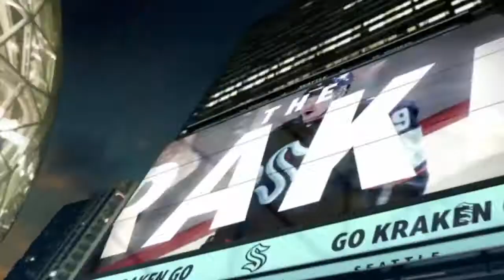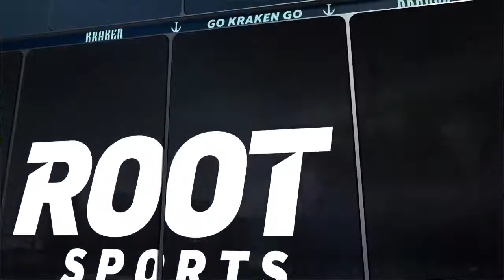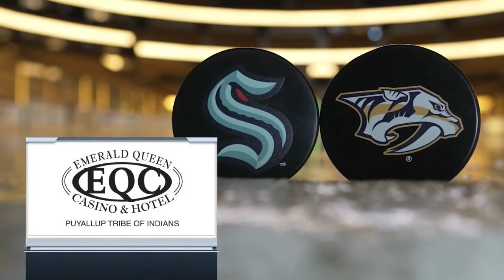Seattle Kraken vs. Nashville Predators 10/14/21 | Full Game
Seattle Kraken vs. Nashville Predators | Season Game